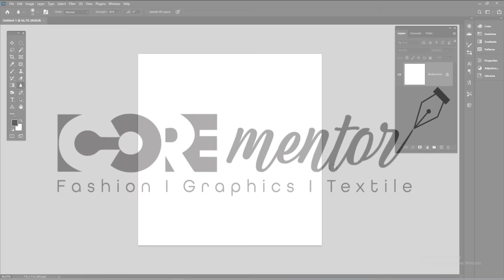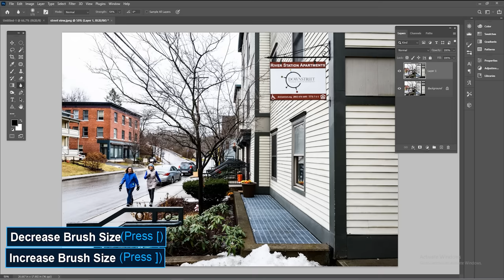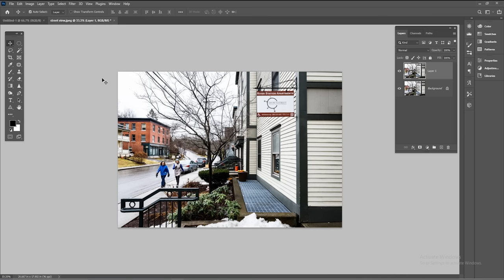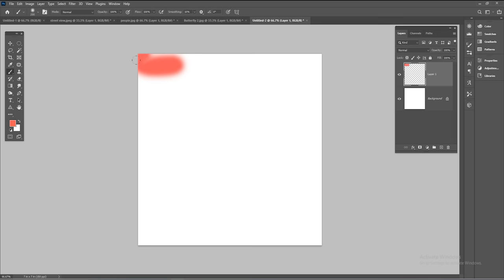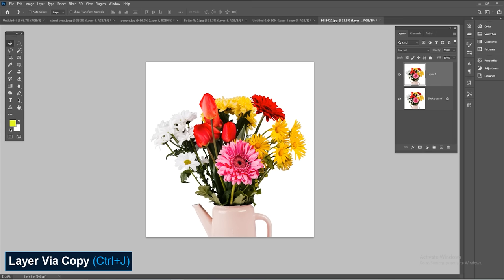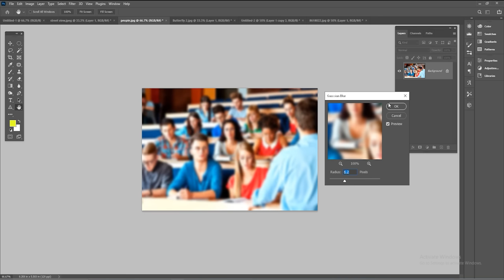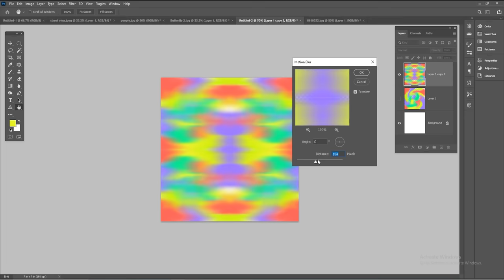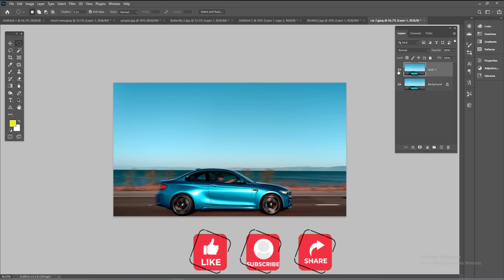Editing images with Blur, Sharpen and Smudge I Tips & Tricks in Hindi/ Urdu I Lecture#16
Hello everyone, I am your Mentor Nadeem Akhter, Welcome to my You Tube Channel CORE MENTOR

The Blur Tool is used to paint a blur effect. Each stroke made using the Blur Tool will lower the contrast between affected pixels, making them appear blurred.

The sharpen tool allows you to apply localized sharpening effects to an image. ... As with the blur tool, The Sample All Layers option is useful if you wish to carry out work with the sharpen tool on a new empty layer, sampling the pixels from all the currently visible layers.

The Smudge tool is a Photoshop feature that allows you to mix or blend the content in an area of your image. It is included among the program's Focus tools and works a lot like painting in real life. Used correctly, this tool can help you create a variety of unique artistic effects.

Key Lesson?
* How to use the blur sharpen and smudge tool in Adobe Photoshop.
* Using the Blur, Sharpen and Smudge Tools in Adobe Photoshop.
*  Editing images with Blur, Sharpen and Smudge in Photoshop

Here is the Link for Images that i used in Lecture.

photoshop tutorial blur tool smudge tool Adobe Photoshop photoshop for beginners Photo editing Photoshop tutorial in urdu Photoshop basic tutorial in urdu Sharpen tool in photoshop

Insta Link (Coming Soon)
Tok-tok Link (Coming Soon)